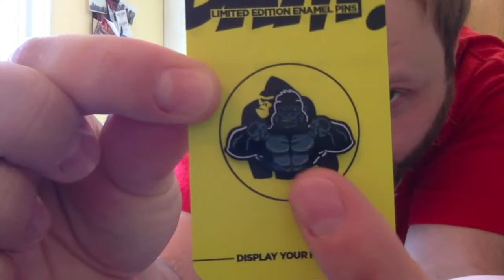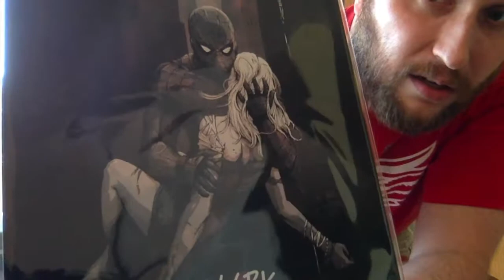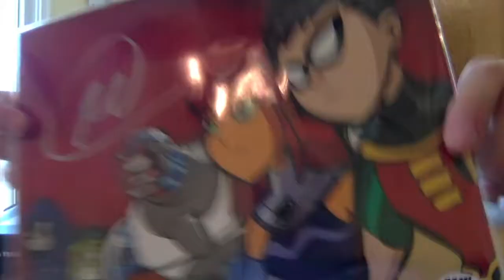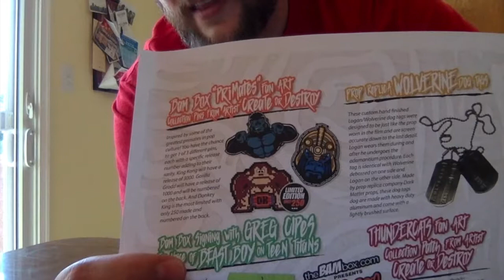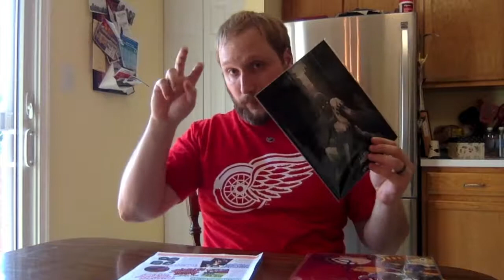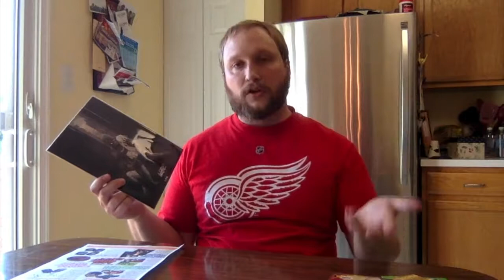Bam Box Unboxing July 2017- (Animal Influence)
Carlin unboxes the July Bam! Box with a theme of Animal Influence.